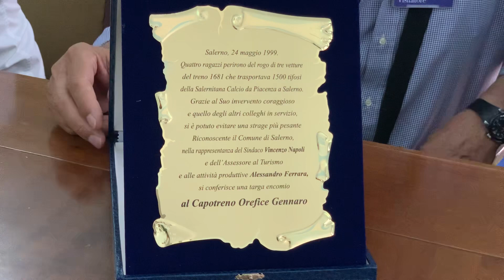Salerno, l’Ass. Ferrara consegna targa encomio al Capotreno Orefice Gennaro